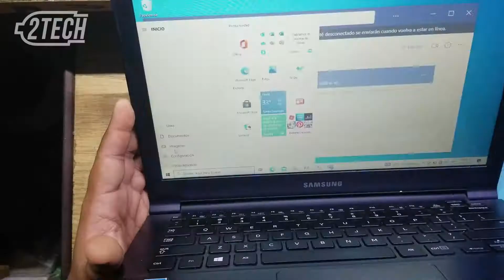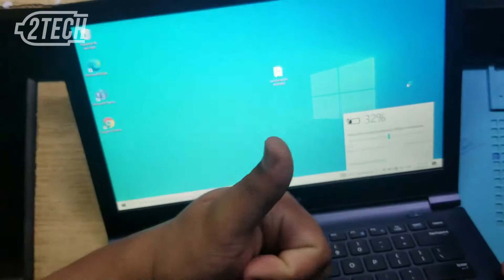👉Samsung ATIV BOOK 9 NP905S3G battery replacement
Did I helped you?